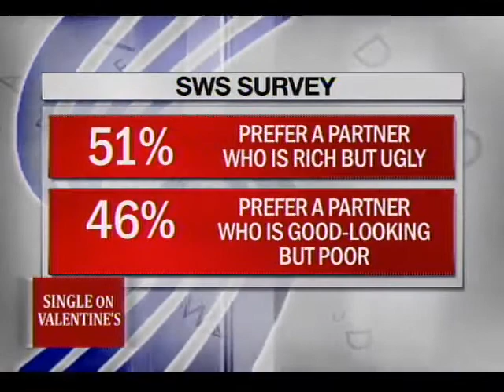ANC Talkback: Single on Valentine's | Part 1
Writer Jo Coudert sums single life so well.
She says, "You do not need to be loved, not at the cost of yourself.
The single relationship that is truly central and crucial in a life is the relationship to the self.
Of all the people you will know in a lifetime, you are the only one you will never lose."
So we ask, can single life - whether you were never married, separated or parted from your partner by death - be a good, happy life?
As Oscar Wilde puts it...
"By persistently remaining single, a man or a woman converts himself or herself... Into a permanent public temptation."

Guests:
Mitch Valdez, Artist/"Single Since Birth"
Evangeline Pascual, Actress-Beauty Wueen
Jojo Alejar, TV Host / Married Late
Angie Sievert-Fernandez, Counseling Psychologist